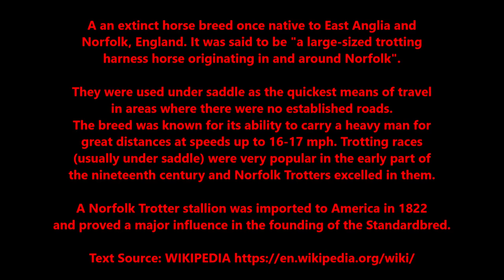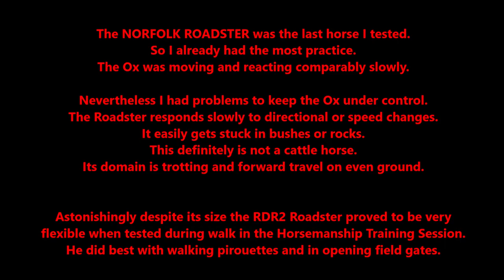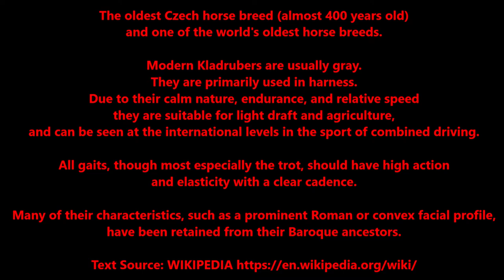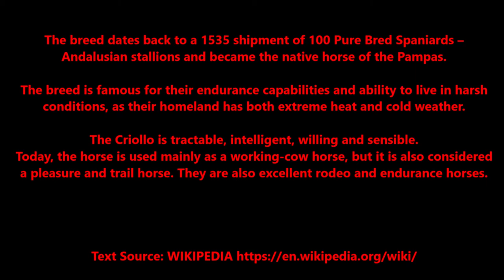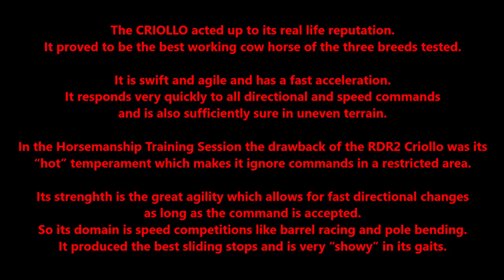RDR2 Online - Testing three RDR2 Role Horse Breeds as Cow Working Horses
Driving bovines from Emerald Station to Valentine (solo). Cut and arranged with Music.
Horses shown: Norfolk Roadster, Kladruber and Criollo with real life background information added.
Breton, Tinker, Black Arabian and a Summary of all 6 breeds are in my second Cow Working Video

00:00 Intro
00:06 Norfolk Roadster
02:13 Kladruber
04:37 Criollo

All music produced by Jason Shaw on AudionautiX is released under

Title 1: "LazyDay"
Title 2: "AllGoodInTheWood"
Title 3: "SpanishSummer"